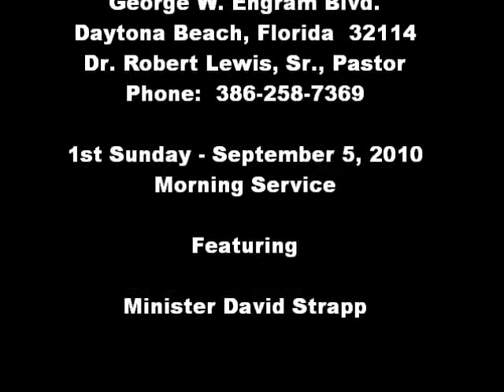Mount Mission MB Church n Minister David Strapp 09-05-10 vi00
Mount Mission MB Church Praise & Worship Team perform at Mount Mission Missionary Baptist Church -- 810 George W. Engram Blvd. -- Daytona Beach, Florida 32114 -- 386 -- Minister David Strapp Preach the Sermon during the 1st Sunday Morning Services -- September 5, 2010.  Dr. Robert Lewis, Sr., Pastor
Vi00